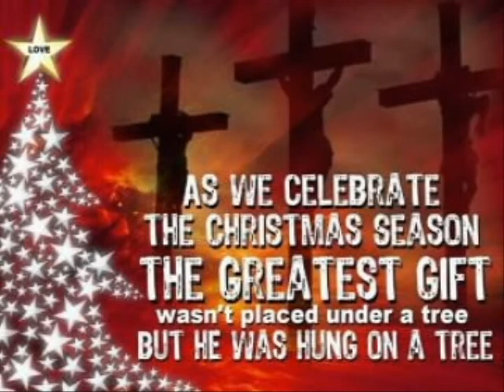It's CHRISTmas Night pt 2